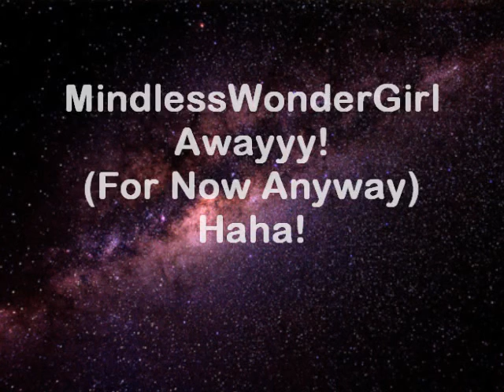"Written In The Stars" Chapter 15: Courtney's Home Part 2/2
...(Continued as Courtney's P-O-V)

"Okay, first, you need to get rid of those glasses," Brooklyn said.

Before I could argue, my vision became distorted and my eyes began to squint.

"Do you have contacts?" Brooke asked.

"I mean, yeah. But I prefer glasses," I said reaching out to grab them from her hand, but she snatched it away.

"Now, you have nice hair. I'll give you that, but we need to work on your style. You know, how you work it. And right now, that outfit... Not working. Come with me," I felt Brooklyn grab my hand and she took me into her huge closet. "What size do you wear in tops?"

"Medium."

"Then you wear small."

"What? No. I wear-"

"Sh... Small. You have to wear a smaller size. It makes your body look more... good."

"What?"

"Clingy tops gets the boys to want you, now try this on," she said throwing a top at me.

I caught the top and analyzed it. No way am I putting this on! It's most definitely not going to fit me! So I threw it down and grabbed my glasses. Brooklyn screamed and scooped the top up immediately.

"You know what? I've had enough of this. I think I'm fine just the way I am. I caught the attention of someone today wearing this very outfit! So your little advice is not needed," I said about to storm out.

"Okay, wait," I heard Brooke say. "What do you mean, you caught the attention of someone?"

"Yeah, I mean, who would be interested in you?" Brooklyn scoffed.

"I don't have to explain anything to you two."

"Oh don't forget that you came in here snooping around in the first place. I know you don't want me to call my mother on you."

I rolled my eyes, "You know what? Do it! I don't care. I've been through too much today to care about anything."

Oops, that slipped out. Now they'll be asking even more questions.

"Really? Exactly what have you been through?"

"Look, I'm just going to show myself out. You can send your mother to my room whenever you like."

I walked out and went into my bedroom. I threw myself onto my bed. I began to write in my diary:

Dear Diary (Layla),

My first day of school wasn't the best. My car wouldn't start, it rained, and I got into an argument with some girl named Melody over a parking spot and now she hates my guts, along with her crew. They call themselves The Bratz. How fitting. But I guess I have another Dakota situation on my hands. For example, Melody and her friends had the guts to vandalize my car. I confronted her, but that didn't work. She's such an ugh! Anyway, she has all of my classes but so do most of my friends.

And yes, I said friends, with an "s" because today I met some nice kids. Ronicia introduced me to them. Their names were Darryl (he's so funny, it's cute), Destiny (she is so cool and down to earth), Tristan (he was cute and very bright), Darren (handsome, just handsome), MacKenzie (so pretty and smart! Wish I was her), Jamesha (she's really nice), and Twan (he's really good at basketball. I mean, really). They're all just really nice people.

But, you know, earlier, Leslie (One of the Bratz members) had asked me if I wanted to join their dance team. Should I? I don't know. Am I even that much of a dancer? But I just might do it. Why? To get under Melody's skin. I know she doesn't want me to be there. So I'll do it. Someone has to stand up to her.

Oh! But my highlight of the day was talking to Prodigy. Like, we talked a little in the morning and he walked me to class and lunch and I kept seeing him throughout the day and when I saw him, he would smile and wave at me. Except for in my last class. I don't know what was up with him.

And even though Ronicia told me that I shouldn't mess with him... He just interests me. I can't leave him alone. I realized that I have been talking to boys a little bit better too. So I guess school wasn't so much of a bummer after all. Anyway, that's all I can say about my day. Later!

I closed my diary and hid it away. I kept it under my pillow whenever I was in the room, but if I left the room, I would hide it in a password protected drawer. In that drawer I kept everything that was important to me. Old pictures of my mom and us as a family... before her passing, my diary, notes from friends, and just anyhting that I wanted to remember for future references.

"Knock, knock," I heard Dakota's chilling voice say.

She walked in without my approval and stood above me, blocking the light. I rolled over to face her.

"Yes?" I asked anxious to get this over with.

"Why were you snooping around my daughters room?"

"I heard them arguing. What?"

"Don't mess with them."

"Yeah, whatever."

Later that night, I heard Dakota and my dad arguing. About me of course. I snuck out of the room and went out to the pool. I sat on one of the chairs and looked up. The stars twinkled and they comforted me. This was my escape. This was how I kept my sanity. This was me.